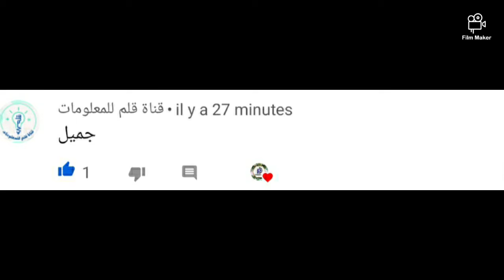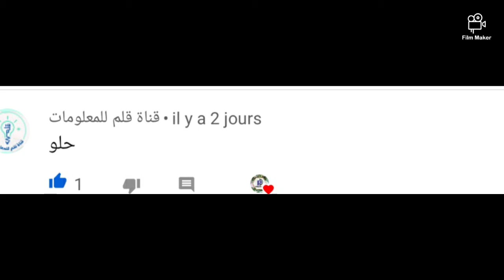أفضل تعليقات 09#